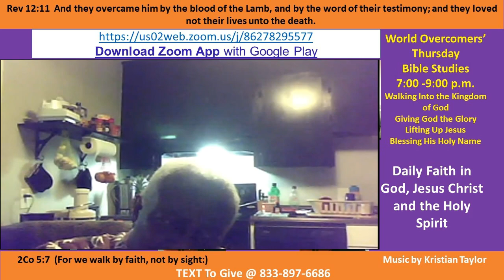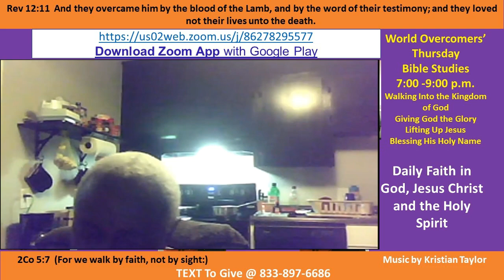Kenny Taylor - WOCM - Daily Faith in God, Jesus Christ and the Holy Spirit Pt D-2- 15 Oct 20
Vision Statement - Give Him the glory - Amen